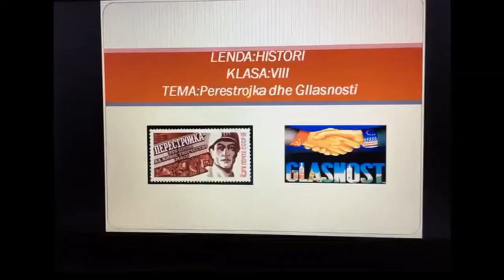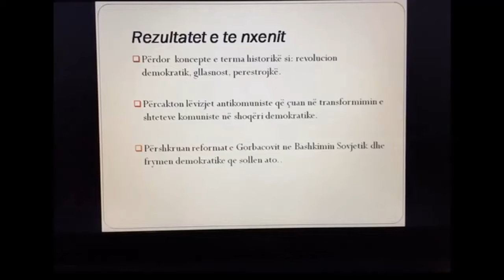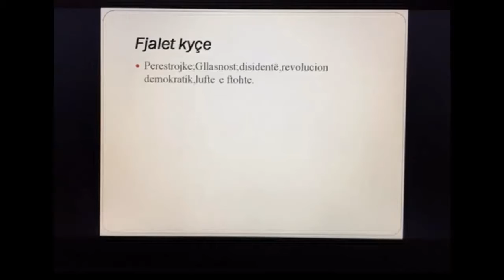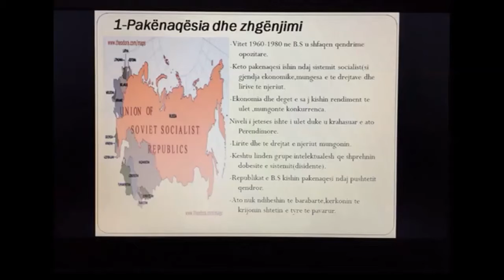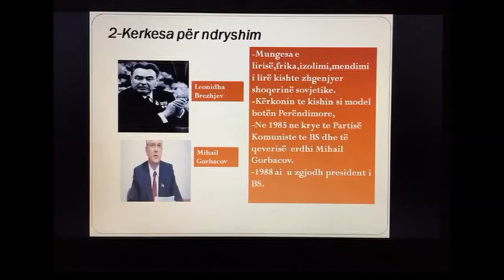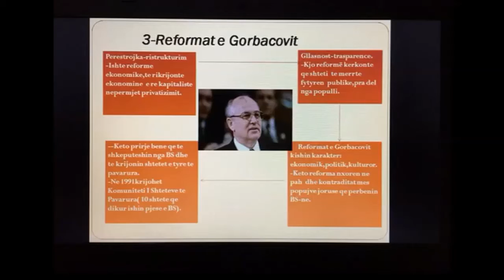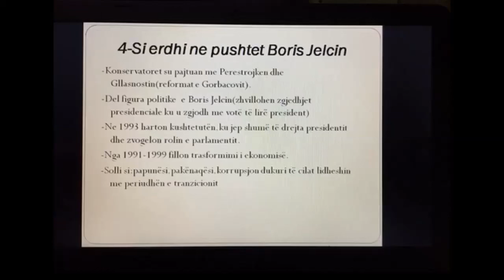Histori 8 - Perestrojka dhe Gladnosti